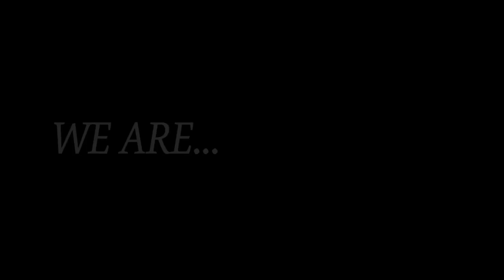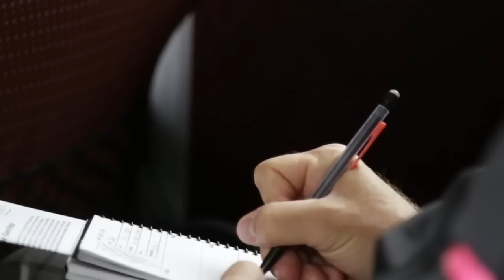Vandal Soccer Identity Series - Ohana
Take a look at what it means to be an Idaho Vandal